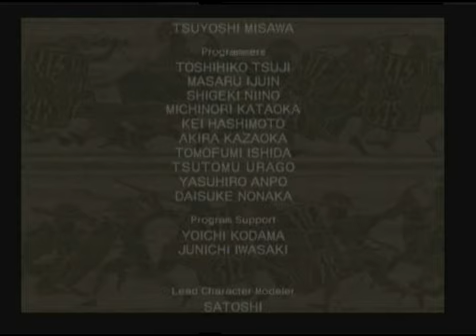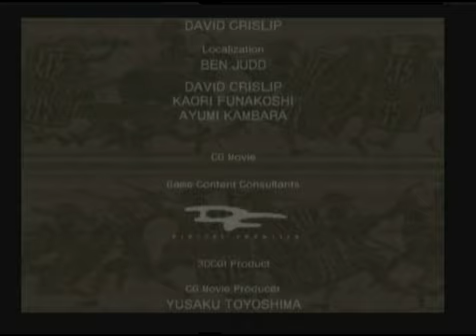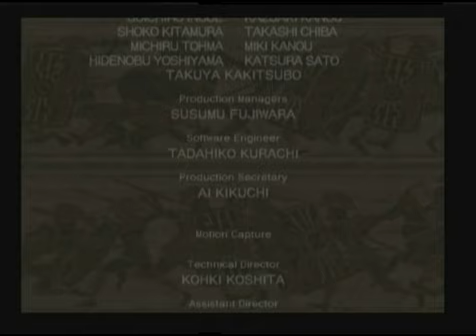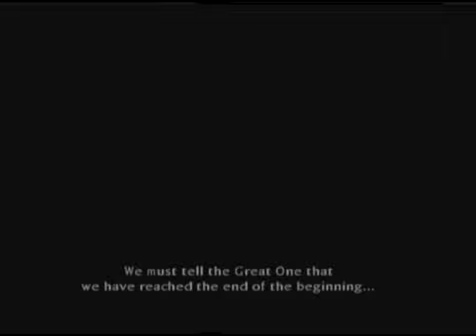Shadow of Rome Walkthrough Part 101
last credits.
iris and the other bitch tell something.
time:12:08:32.